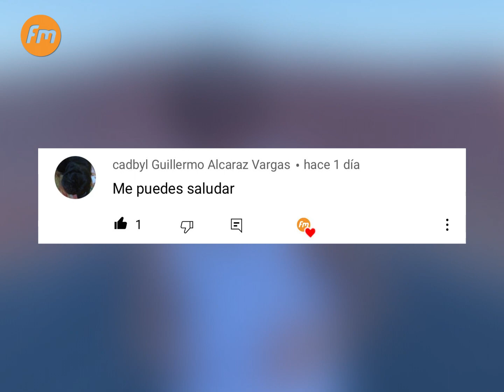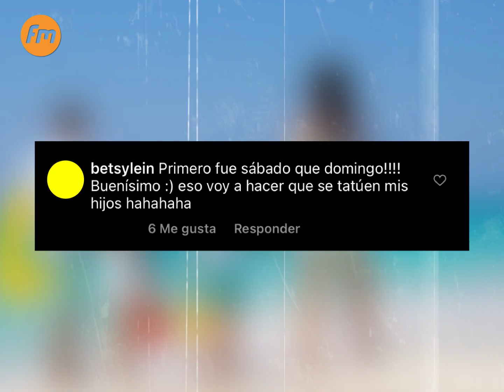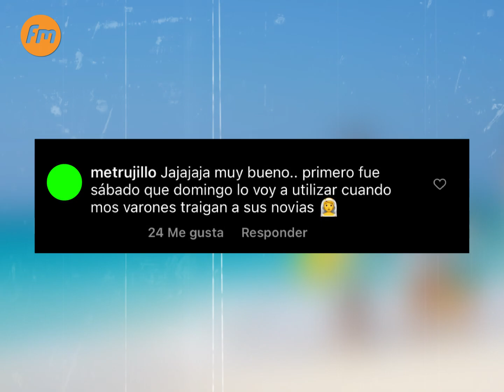LA MAMÁ DE EVALUNA MONTANER Reaparece y Revela La Verdad De La Relación De STEFI CON LOS MONTANER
✅Marlene Salomé se refirió al vínculo que tienen ella y su hijo con Stefi Roitman y dejó con la boca abierta a todo el público.